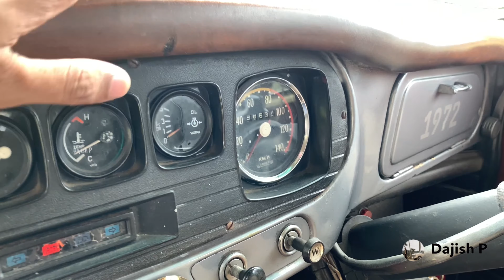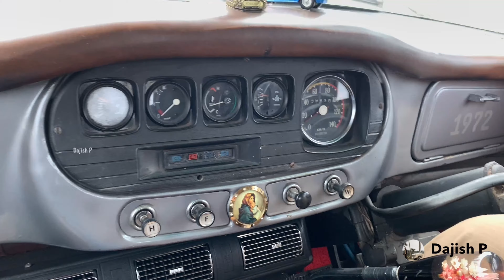Ambassador Mark 2 Modifed BMC Stride Engine A/C